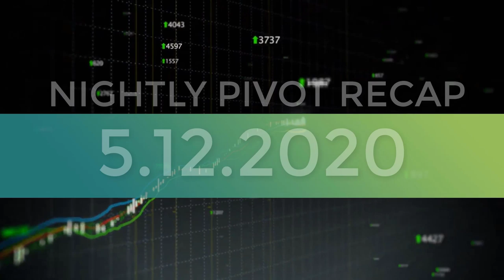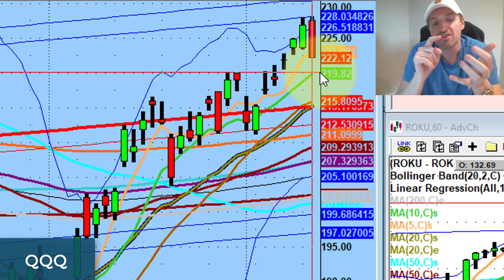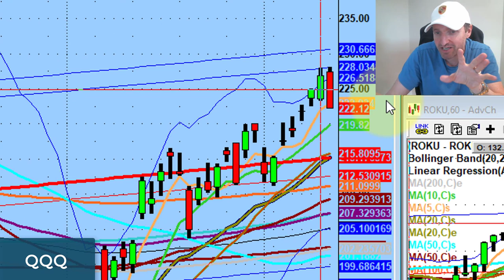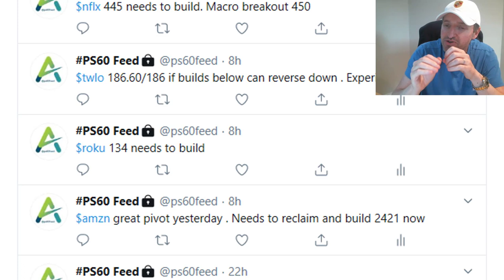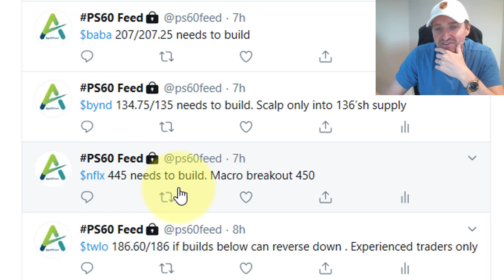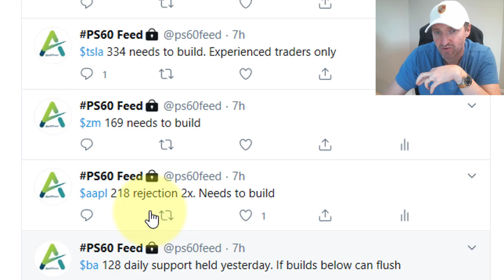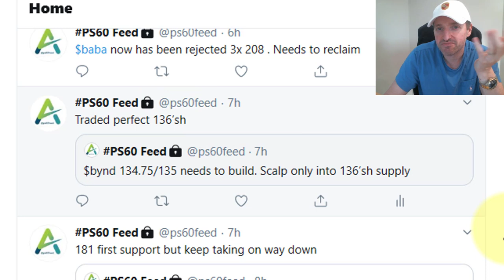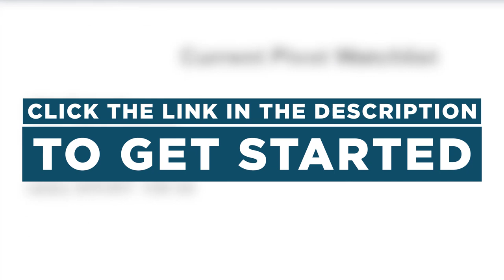Signs The Market Will Go Lower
The QQQ hit resistance today and sold-off into the 5 day moving average.

Just because the market closed lower today doesn't mean this is the start of a bear market.

Tonight we discuss what needs to happen for the market to go lower...

💚 ADDITIONAL HELP 💚